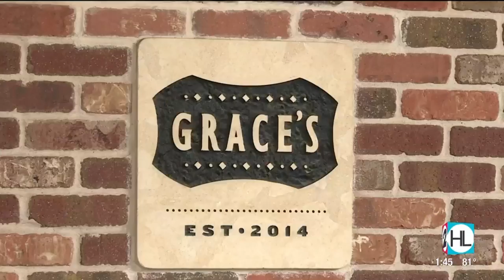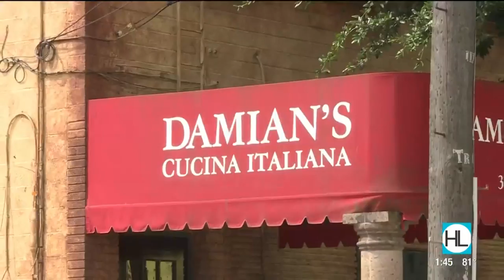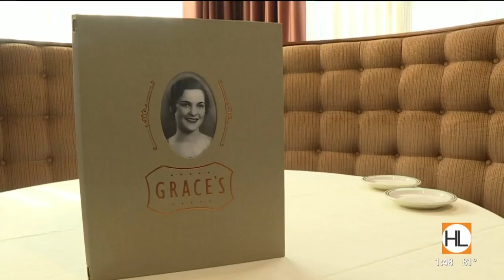Johnny Carrabba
hanging with Johnny Carrabba